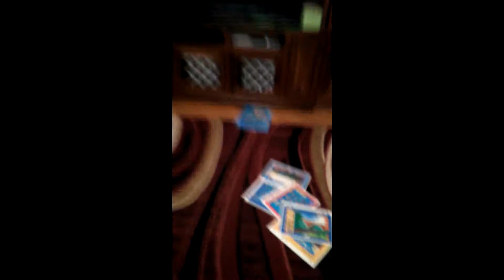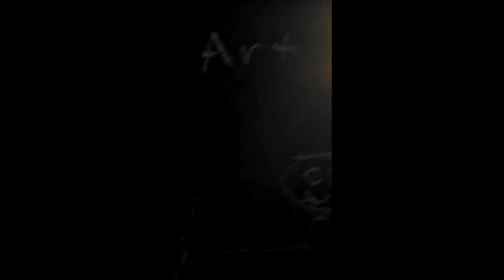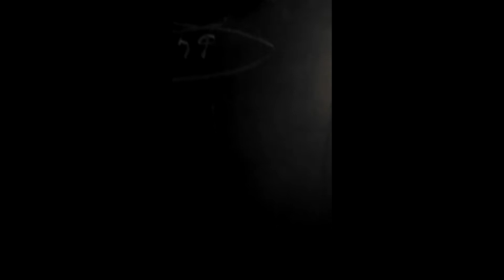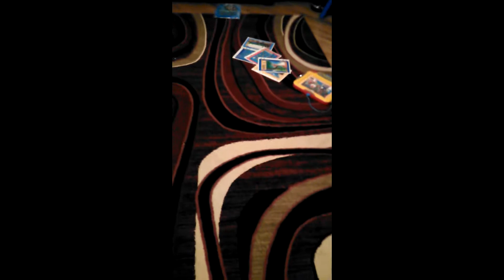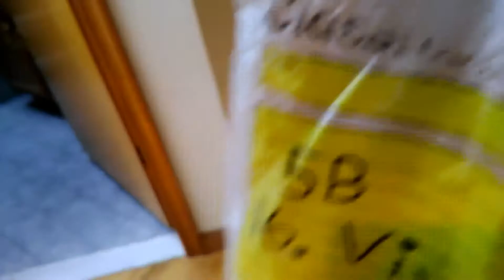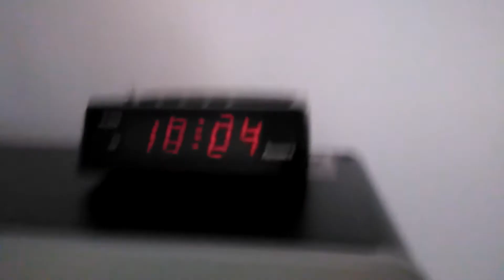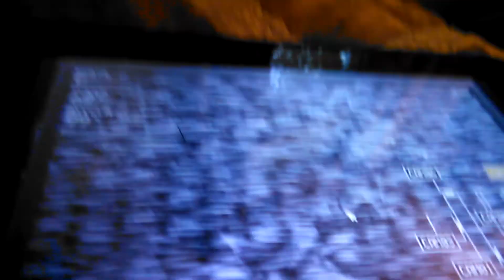Awesome guy 40 best videos compilation #2 (2 vlogs)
The second part of my best videos!